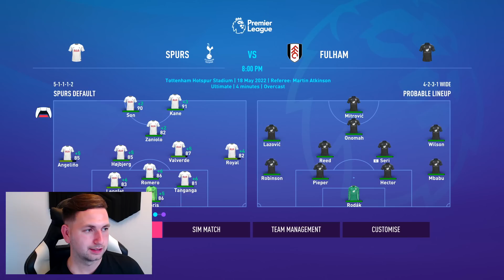THE BEST SEASON FINALE EVER!?🤩 - FIFA 22 SPURS CAREER MODE EP7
After being knocked out of the UCL, our goal is the FA Cup & Premier League

In this career mode we are taking over Spurs and they've made so many new signings this summer! From Bissouma to Richarlison. Of course the aim in this career mode is to win as much as we can with Spurs, they are yet to win a trophy under Conte, but could that change in the new season?